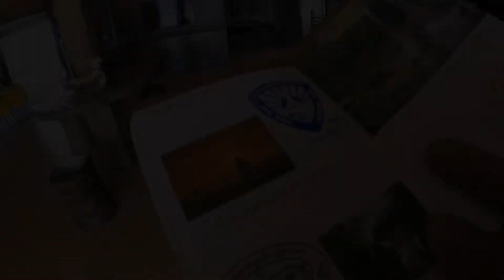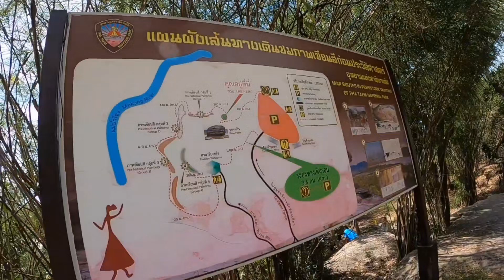เที่ยวอุทยานแห่งชาติผาแต้ม อุบลราชธานี